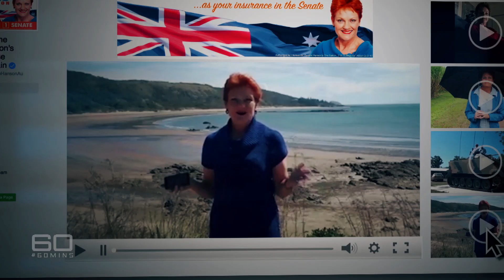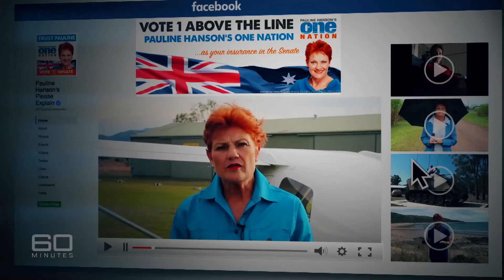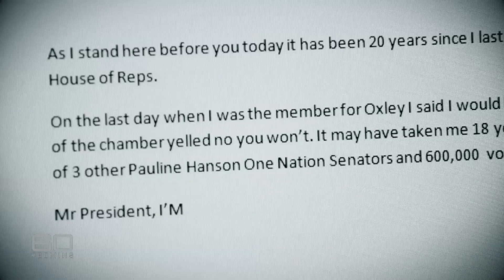Please explain: Australia's most controversial politician Pauline Hanson | 60 Minutes Australia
Without doubt Pauline Hanson is the most provocative politician ever elected in Australia. But she’s also one of the most persistent and resolute. Hanson first took on Canberra two decades ago, and although she only lasted two years in the federal parliament it was long enough to cement her name – and her controversial views – in our nation’s psyche forever.